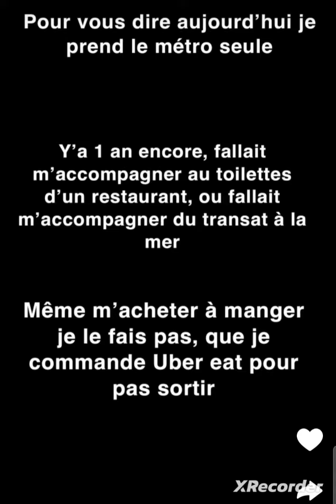Nehuda " j'ai réussi à surpasser mes peurs de la foule" 😱😱👍👍